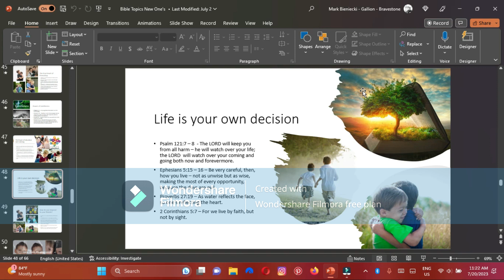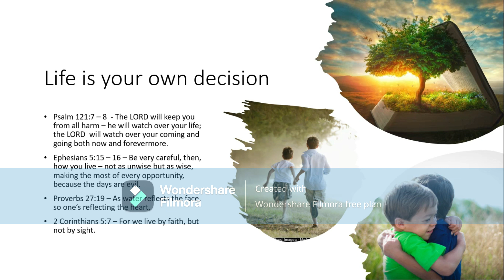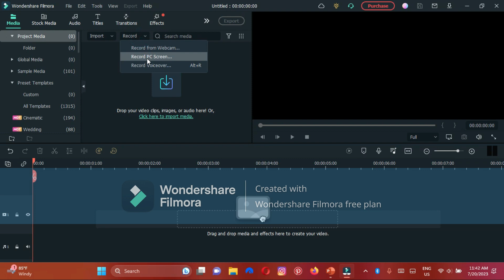Life is your own decision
Life is your thing you are around lots of things but God is forgiving for all your sins